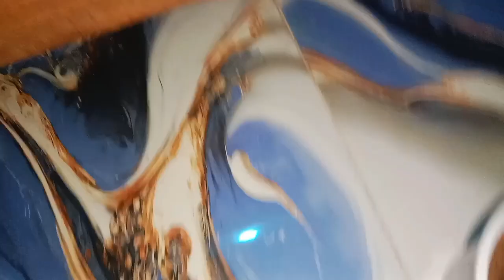new gardening video